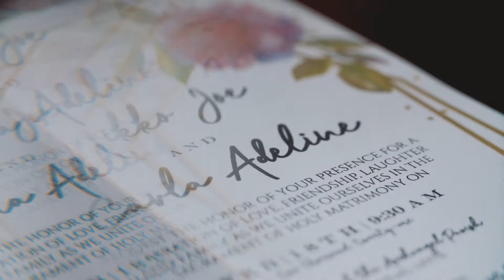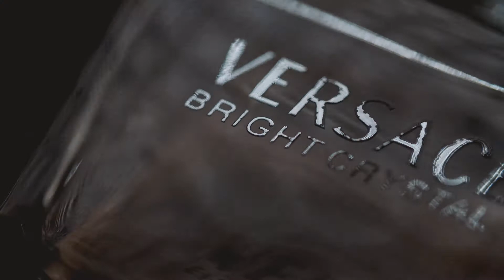Carla and Nikko: A Wedding at Mahaplag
"Ikaw na ba si Mr. Right?" - Carla

The Wedding of Carla and Nikko | SDE

HMUA: Erika Joy Labolabo
Photo: Kin Sopa Photography
Event Decoration: JSign Decoration by Jeffrey Otero
Acoustic: Wenie G. Lloren
Band: Runny Notes and Malinao Band
Cake: Flower & Flour
Souvernirs: Art to Inspire
Host: Allan Ramal